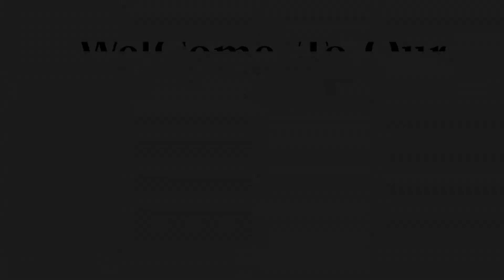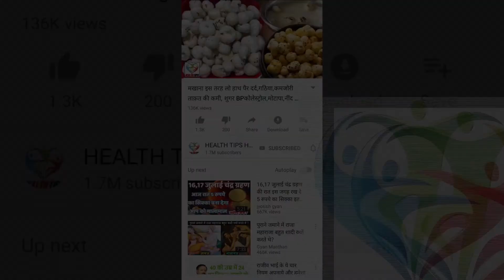खसखस दूध के साथ 4 बार खालो शरीर बनेगा फौलाद, कमर/घुटनों में दर्द खत्म, चहरे पर चमक आयेगी